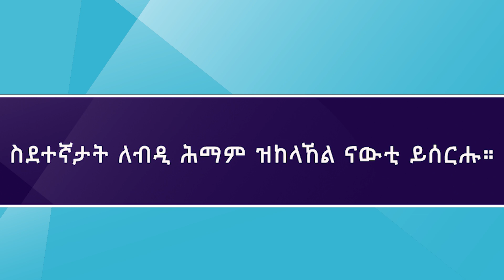ስደተኛታት ለብዲ ሕማም ዝከላኸል ናውቲ ይሰርሑ። Flyktninger lager smittevernutstyr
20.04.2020: ዓለማዊ ለብዲ ናይ ኮሮና መከላኸሊ ዝኸውን ናውቲ ኣዝዩ ተጠላቢ ከም ዝኸውን ጌርዎ ኣሎ። ኣብ ሳንድፍዩርድ ብዙሓት ስደተኛታት ኣብቲ ንለብዲ ሕማም ዝከላኸል ናውቲ ንምስራሕ ወለንታዊ ወፍሪ ይዋፈሩ ኣለዉ።
Koronapandemien har skapt et stort behov for smittevernutstyr. I Sandefjord er det flere flyktninger som ønsker å være med på en dugnad for å lage nettopp slikt utstyr.